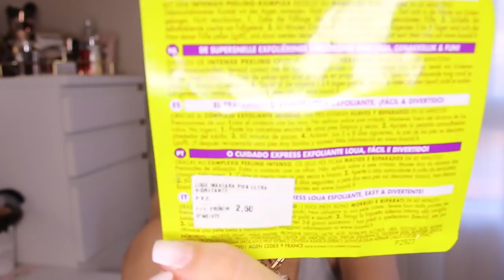Productos TERMINADOS - Especial PRIMOR💄 ¡¡¡¡ ACIERTOS Y ERRORES ❌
Hoy os traigo este video de productos comprados en primor y os doy mi opinion , repetiré??? o lo odiaré?